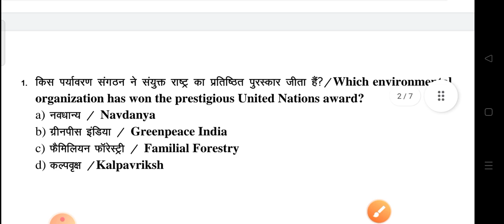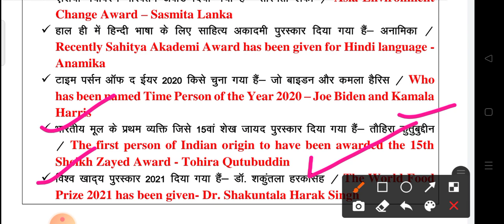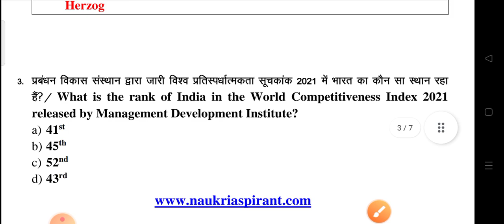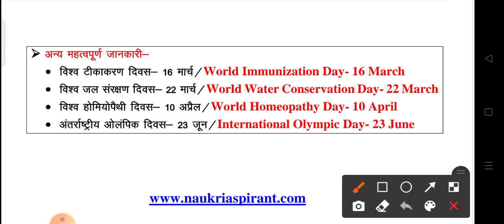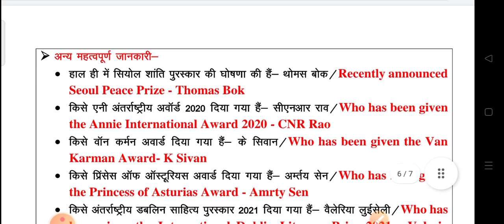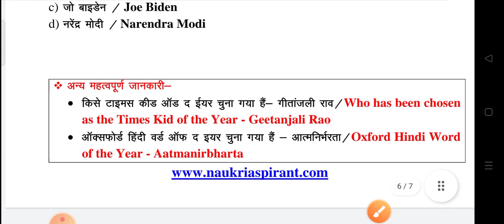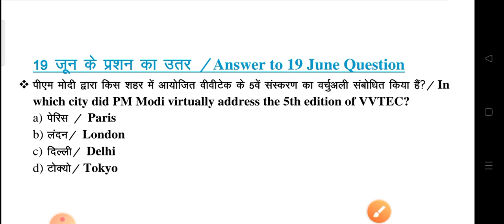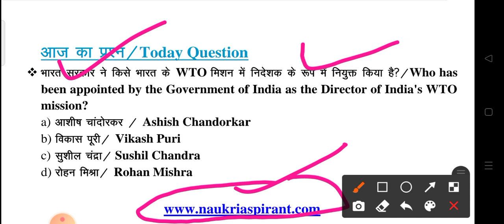20 June 2021 |Current Affairs Booster Class #20|Current Affairs MCQs Questions With Details Discuss